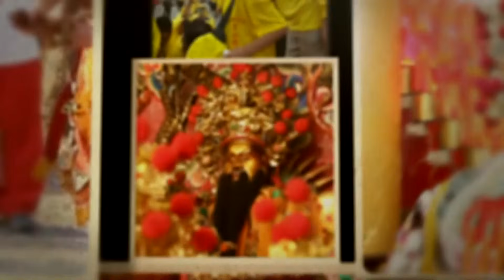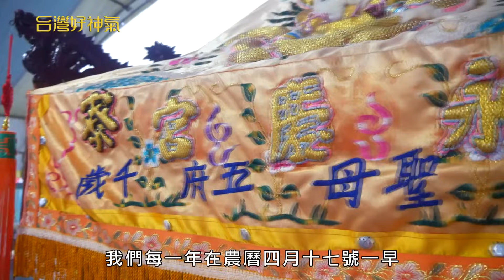【獅爺公全台唯一？】南鯤鯓王爺指定 就祂可以進內殿喝茶？｜鹽水後寮永慶宮｜台灣好神氣｜命運神來解｜郭羚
鹽水【 後寮永慶宮 】
主祀神明：獅爺公（田都元帥）  李府千歲

更多最新消息與活動資訊，請前往【台灣好神氣】FB粉絲專頁